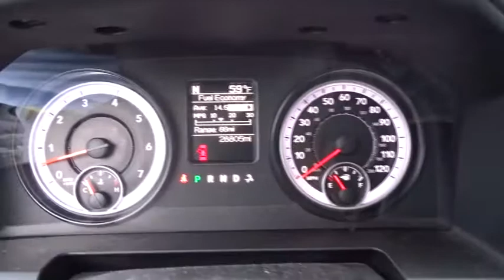2014 Ram 1500 San Antonio, Austin, Houston, Boerne, Dallas, TX H172007D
2014 Ram 1500

Gunn Honda
14610 IH-10 W

Awards:* Motor Trend Automobiles of the year CARFAX One-Owner. ABS brakes, Electronic Stability Control, Heated door mirrors, Low tire pressure warning, Traction control. Tradesman Odometer is 21907 miles below market average!